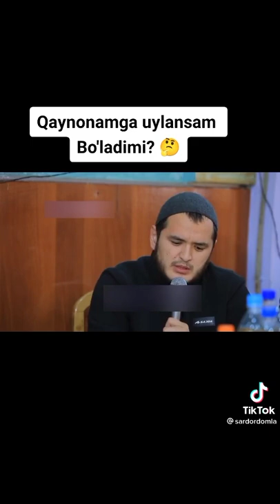САРДОР ДОМЛА МАРУЗАЛАРИ